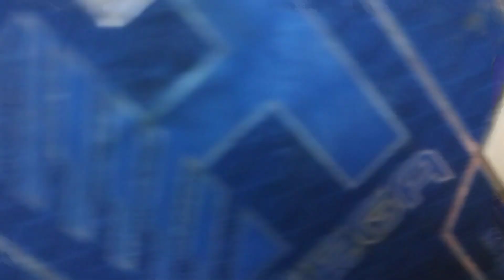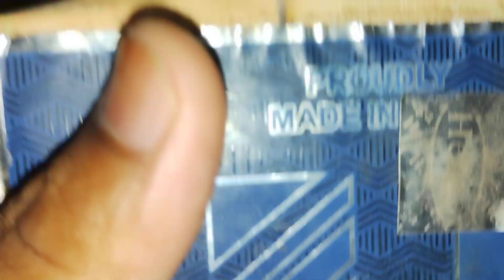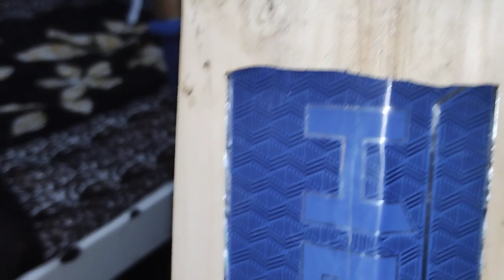Don't Buy ❌ Heega cricket bat before watching this video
Review about heega hx 509  Kashmir Willow cricket bat . I shared major issues  regarding this bat  it  will help to make a decision whether  to buy this or not